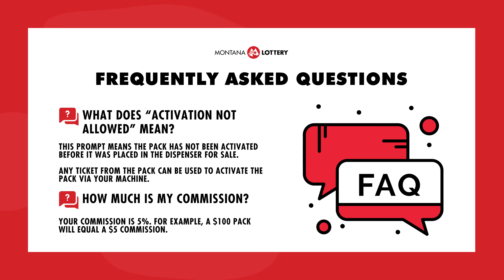Scratch Management 101